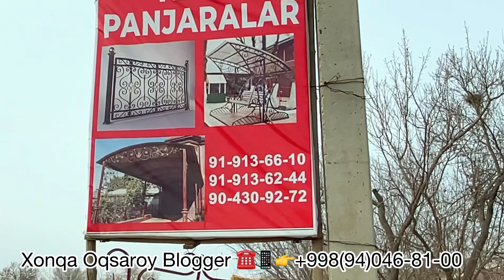Qo’li gul ustaning ishiga bir baxo bering!